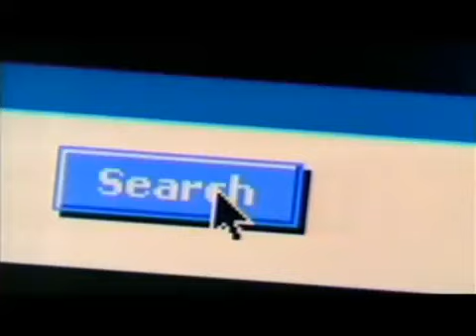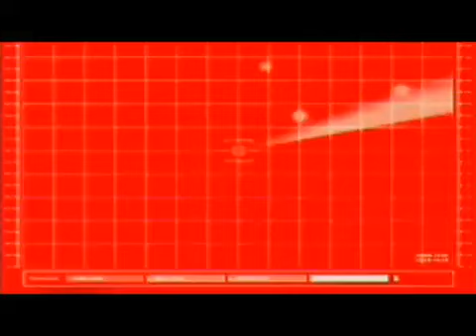Allegro Band - Samo jedna